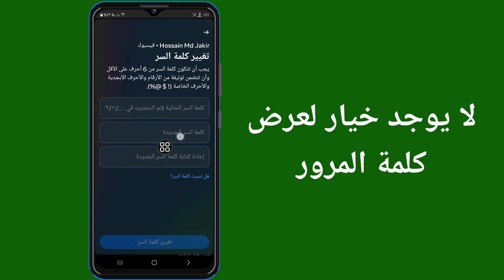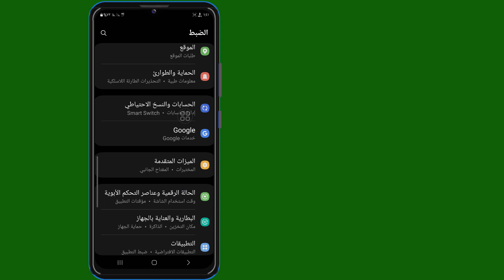جديد! كيفية رؤية كلمة المرور الخاصة بك على Facebook إذا نسيتها (تحديث 2024)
أهلاً!  الآراء،

 انا ذاهب لتظهر لك جديد!  كيف ترى كلمة مرور الفيسبوك الخاصة بك إذا نسيت (تحديث 2024) شاهد هذا الفيديو وتعلم [Android وiPhone]